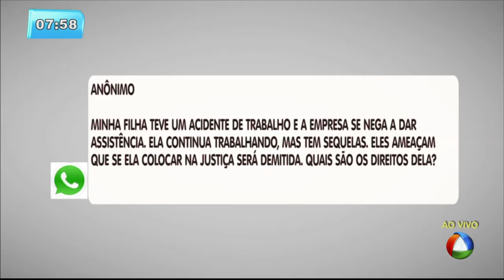O Povo Pergunta e o Direito Responde! - 01/12/2016 - Balanço Geral Manhã